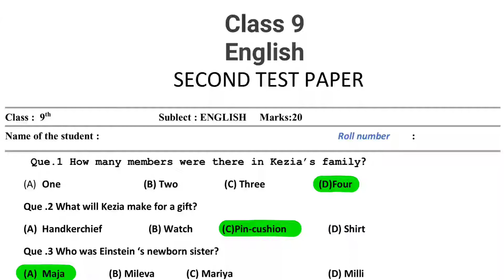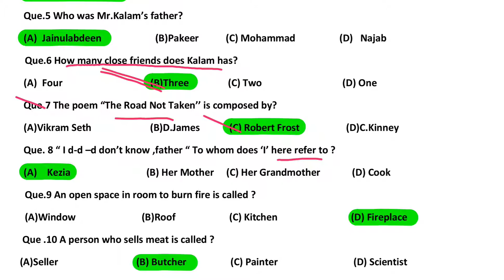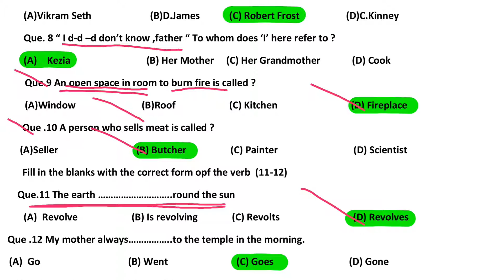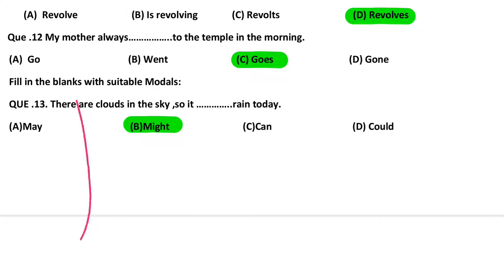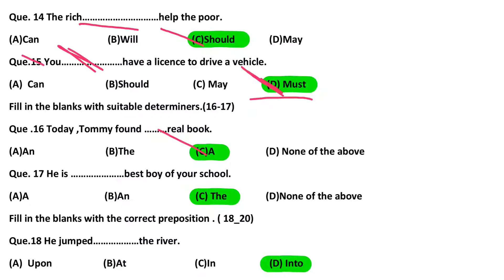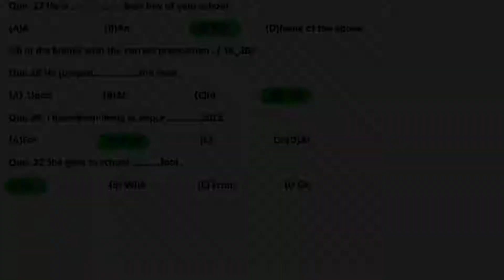द्वितीय मूल्यांकन प्रपत्र कक्षा 9 English | RBSE Class 9th Second Evaluation English Solution